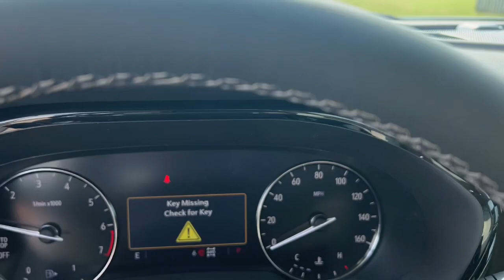2023 Buick Envision Quad Cities, Peoria, Burlington, Iowa, Moline, Galesburg, IL 23207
Summit White New 2023 Buick Envision Preferred available in Galesburg, Illinois at Yemm Chevrolet Buick. Servicing the Quad Cities, Peoria, Burlington, IA, Moline, Galesburg
 area.

#{MAKE}
#{MODEL}
2023 Buick Envision Preferred - Stock#: 23207

2195 N. Henderson St

Yemm gives you MORE value than other dealerships with the Yemm Advantage Program! -New Vehicles receive 1 Year / 15,000 mile Dent & Ding Coverage, Tire & Wheel Coverage and Key Protection Coverage for FREE! -Pre-owned Vehicles under 97,000 miles receive a 2 Year / 100,000 mile Powertrain Warranty for FREE! Pre-owned Vehicles with 97,000 to 150,000 miles receive a 3 month / 3,000 mile Powertrain Warranty for FREE! Conveniently located on Highway 34. The Yemm family has been serving the automotive needs of Central Illinois & Eastern Iowa for almost 60 years. We've worked hard to cultivate a welcoming family-owned atmosphere, and we feel proud to offer assistance to Galesburg and surrounding communities. When working with our knowledgeable and outgoing team, you discover a friendly and positive experience! Some may not qualify for all incentives. See dealer for details. Dealership not responsible for pricing errors.brbrRecent Arrival! 22/29 City/Highway MPG